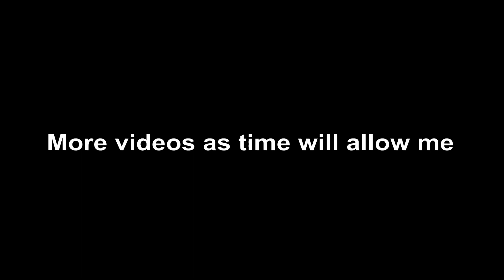Proxi Jumps From Base 1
Climbing Carnival World.  I made it 2,000 meters then went back to Base 1 to leap off from there back to ground level.  Enjoyed the map.

Hit me up on Twitter:  ProxiThCoreVR
or Twitch: proximitythundercore